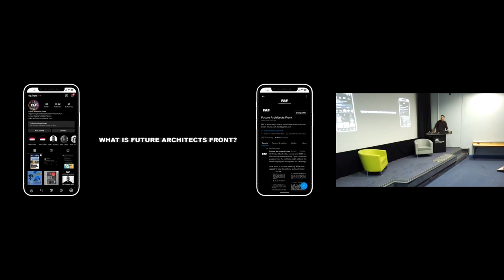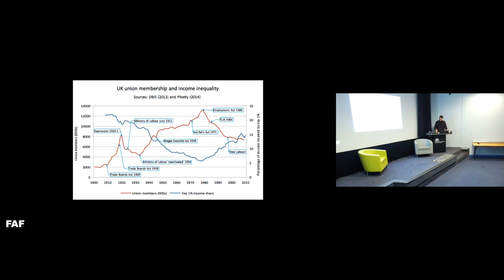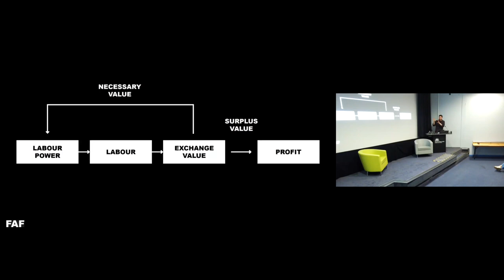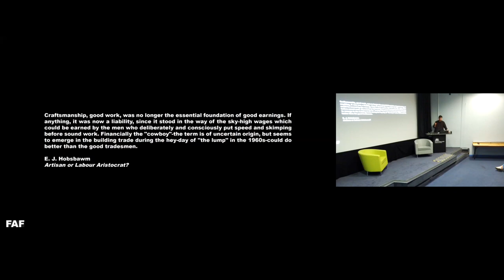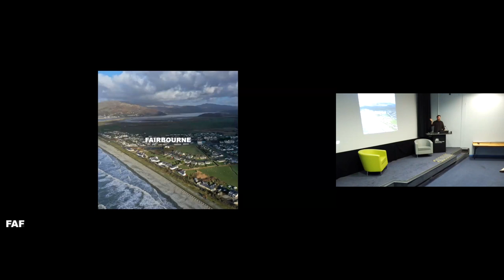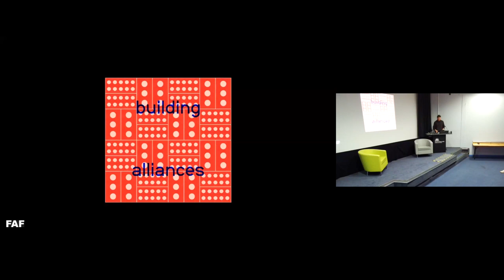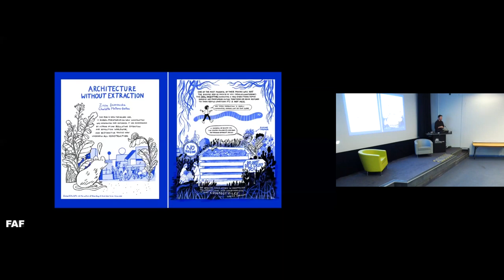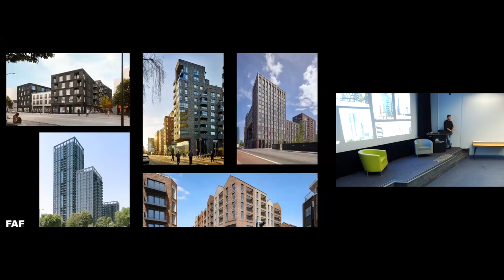Inside/Out: Future Architects Front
Inside/Out is a lecture series run by MA Interior Design students for fellow students at the RCA.

Future Architects Front is a grassroots organisation of architectural workers and students. FAF campaigns to end the exploitative practices that have come to define the world of architecture. We work both within and without existing institutions, we collaborate with unions and collectives, and we act as the loud abrasive voice of those at the bottom of the professional hierarchy.

Charlie Edmonds is a London-based designer and writer working across the fields of architecture, climate transition, and political economy. He is a graduate of the University of Cambridge where he co-founded Future Architects Front with Priti Mohandas. Charlie is a systems designer at CIVIC SQUARE in Birmingham where he works to demonstrate the potential of grassroots retrofit and a devolved urban climate transition.

Through FAF and CIVIC SQUARE, Charlie's work seeks to establish emergent forms of anti-capitalist organising situated within the (re)production of the built environment.